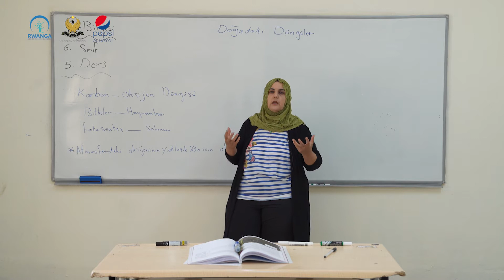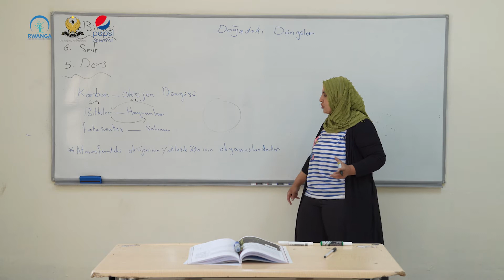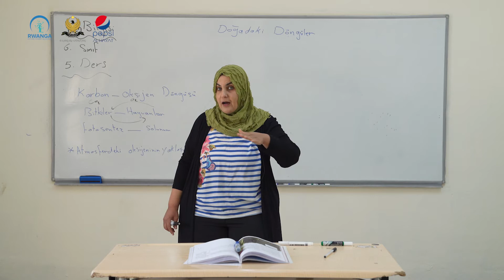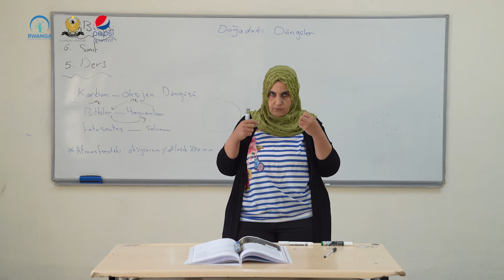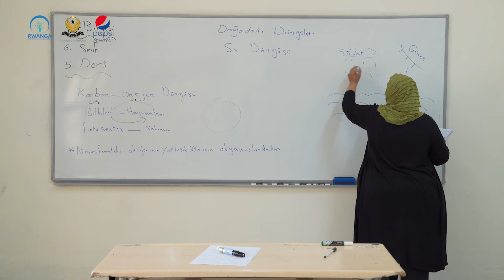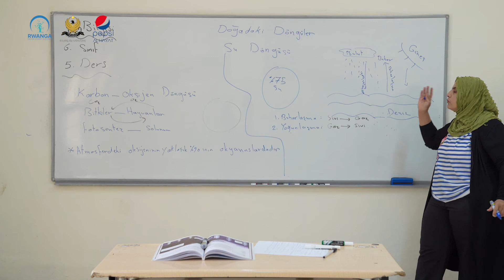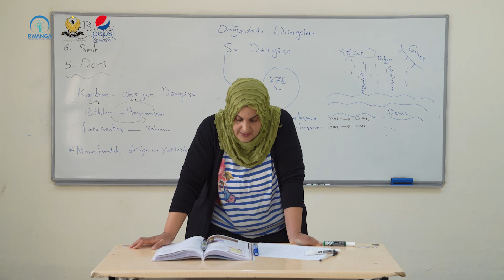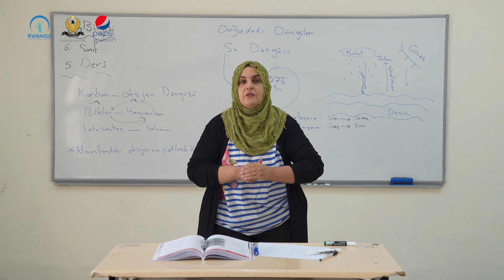زانست- پۆلی ٦ - وانەی ٥ (خوێندنی تورکمانی)